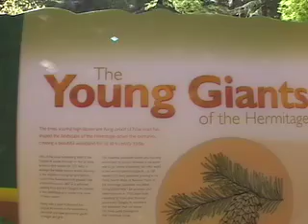The Hermitage (Ossani mix)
A visit at the Hermitage, a natural protected tree site near Dunkeld, Scotland, with many Douglas pines and some of the highest trees in Europe.